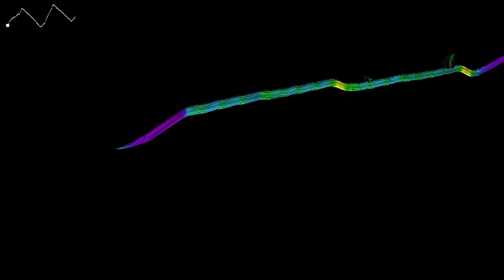Audio Surf: Yh Part 2 (First time playing)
- check out the Ace Of Spades

Music Supplied by Monstercat Media:
Artist Name: YH

Check us out on Forums, Tumblr, Twitter, Facebook and Google+

We are also on itunes!